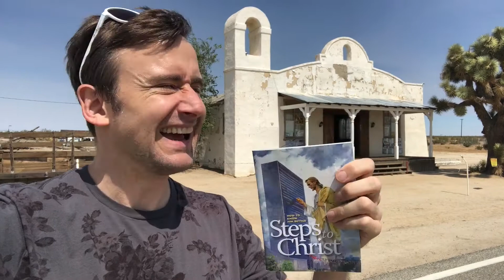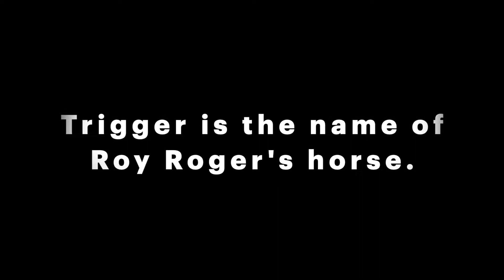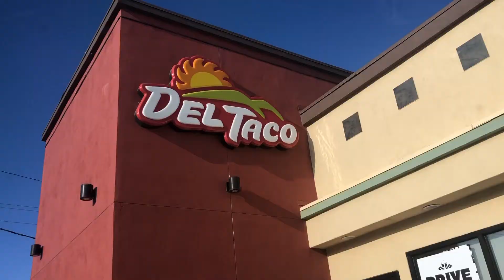Road Trip Superstar: California Desert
If you're looking for kitch, look no further than the desert. This is the first installment of my oscar winning road trip and I'd say it's the best one so far. If you have questions or suggestions, I'd love to hear from you. Thanks!